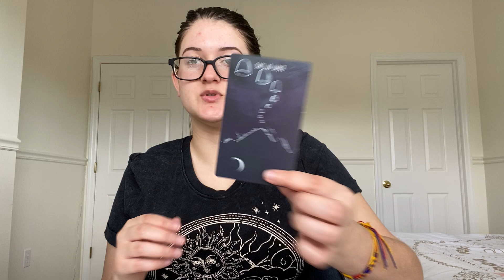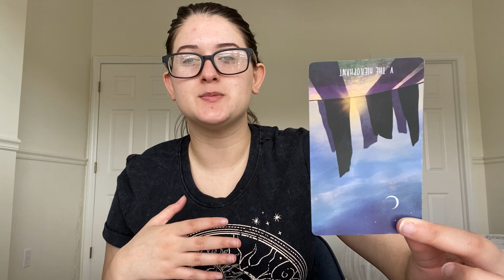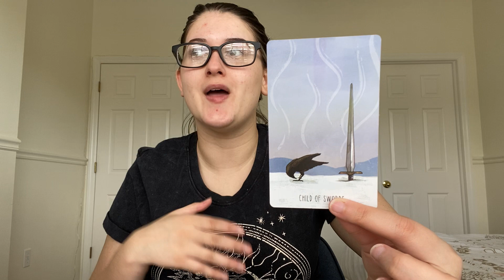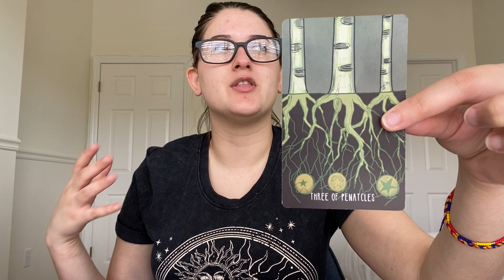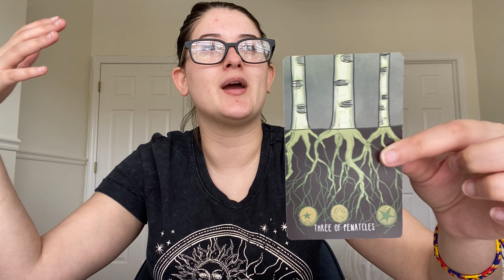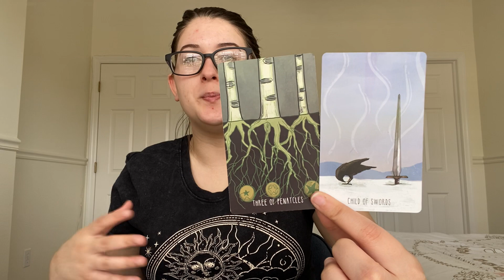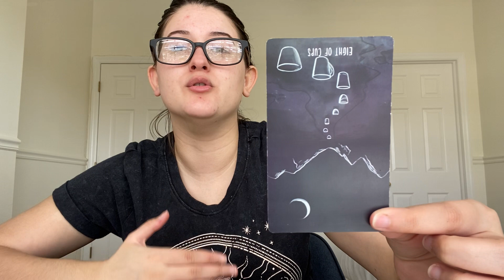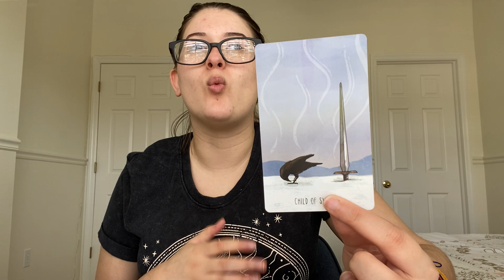taurus, success is at the tip of your fingers 💅🏼 mercury retrograde 💅🏼 feb 16 - mar 9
Apply this reading to your Tropical and Sidereal Sun, Moon, Rising, and Venus!

Your support is so greatly appreciated and acknowledged. I wouldn't be here without you.

If you would like to book a personal reading with me, you can do so